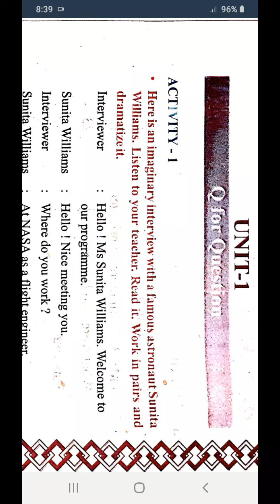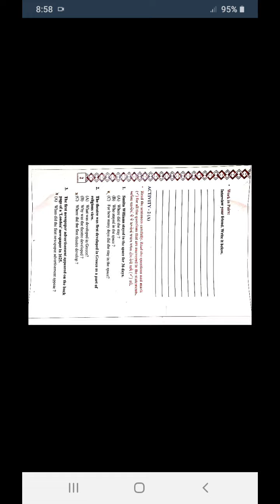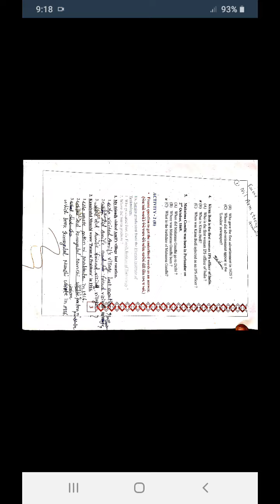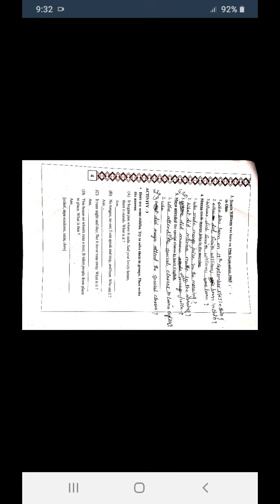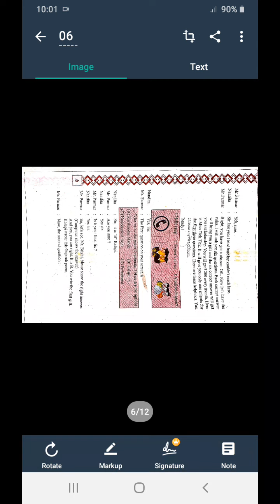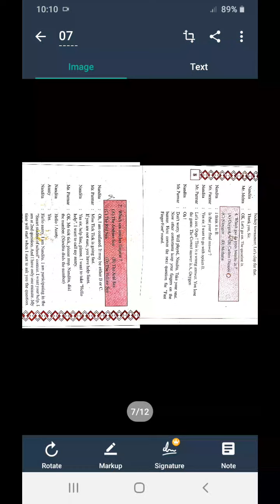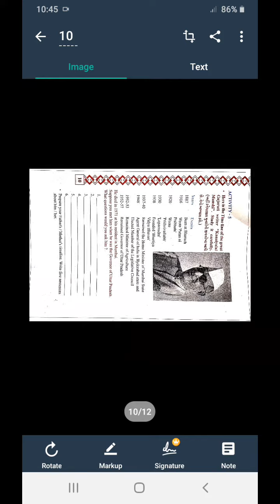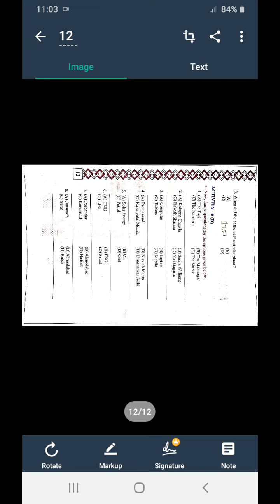std 8 english unit 1